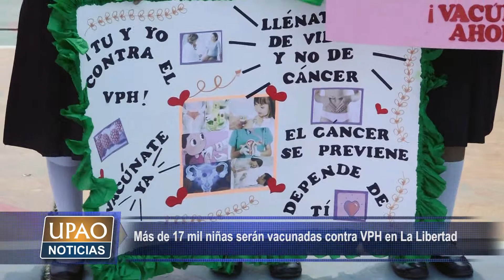NOTA MÁS DE 17 MIL NIÑAS SERÁN VACUNADAS CONTRA EL VPH EN LA LIBERTAD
17 mil niñas de 9 a 13 años serán vacunadas contra el virus del papiloma humano que ocasiona el cáncer de cuello uterino. El Gerente Regional de Salud informó que se pretende cubrir por lo menos al 95% de esta población estudiantil.